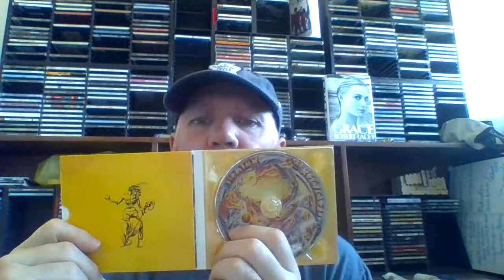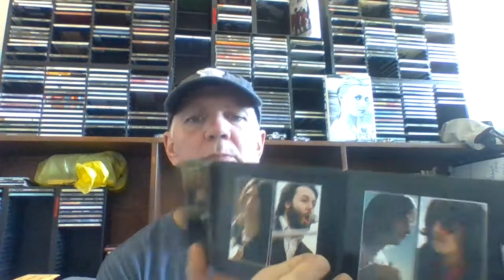This Week # 8 August 28 To September 3, 2022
This is a Video released once a week that will detail all the shows, announcements, content and events for this channel.